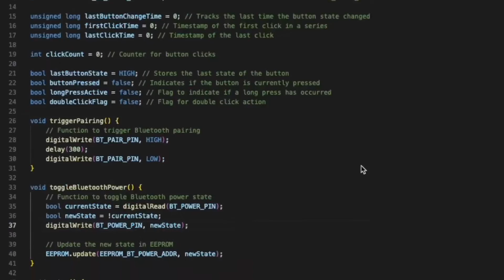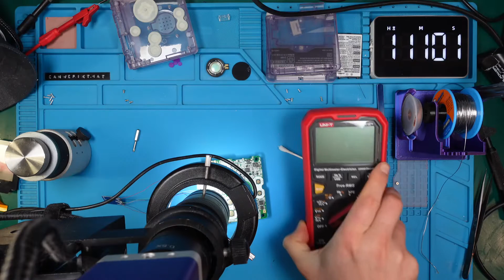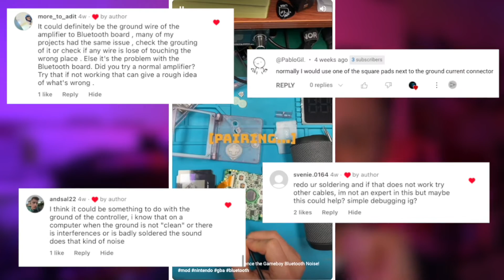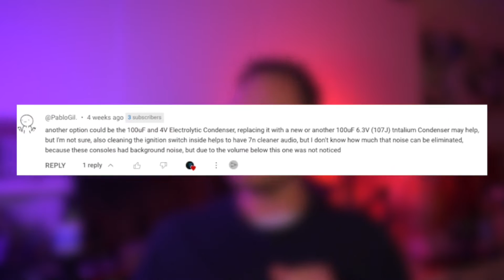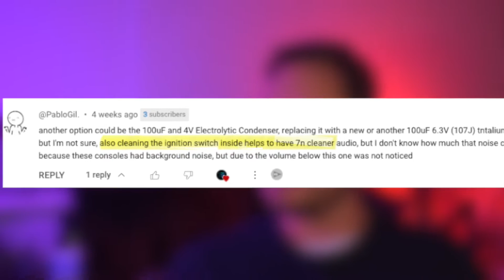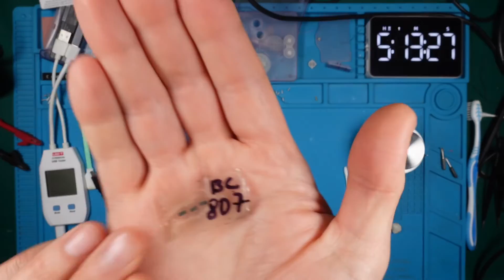How To Add INSANE Wireless Audio To Your Game Boy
In our recent episodes, we successfully repaired this GameBoy Advance SP and upgraded it with pre-assembled mods. Now, we're giving the GBA SP an exciting upgrade:

Bluetooth functionality with an intelligent control. That's right! You can now connect your preferred speakers or headphones via Bluetooth and experience classic retro sounds in STEREO!

Did you know that GameBoys could do this? They can, after some modifications.

🚀 GitHub Project

Time To FUTURE Proof your GameBoy Advance SP NOW!

Thank you, Tito for your good work! Without your video, this here wouldn't exist! 🙌🏻

*👨‍🔧 About Me*

I'm Markus, your tech repair and modding expert. Join me as I extend the lifespan of consumer tech and reduce waste. Sometimes I melt, sometimes I destroy, but most of the time, I repair!

⮀ Tools & Equipment

⮀ Consumables